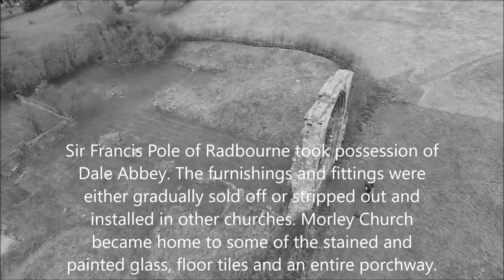Dale Abbey A Brief History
Dale Abbey is a village and civil parish in the borough of Erewash in Derbyshire in the East Midlands of England, 6 miles north east of Derby. The population of the civil parish at the 2011 Census was 1,351.[1] Formerly known as Depedale or Deepdale, the village contains the remains of an abbey founded in the 12th or 13th century